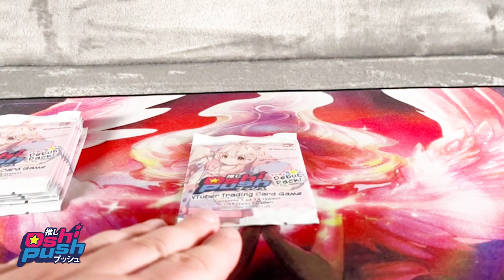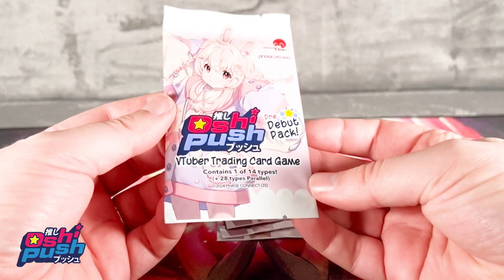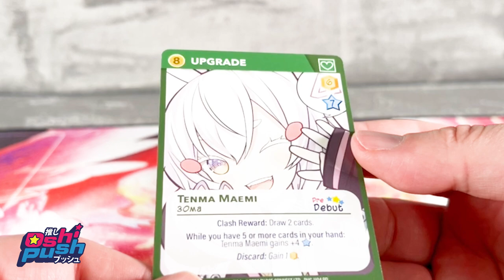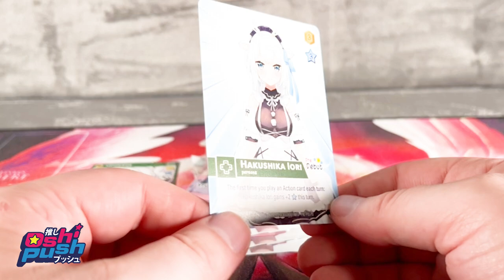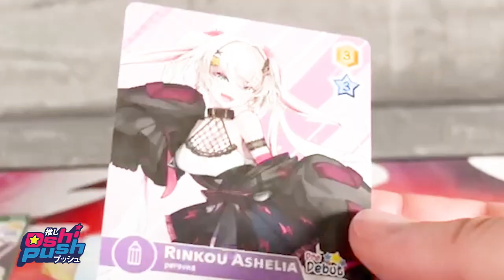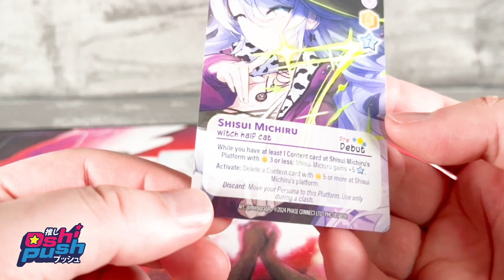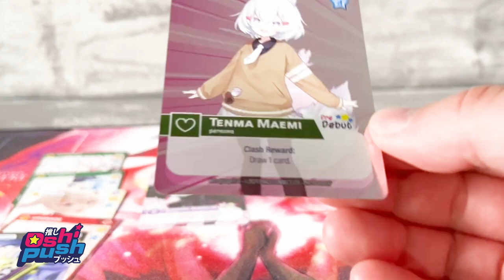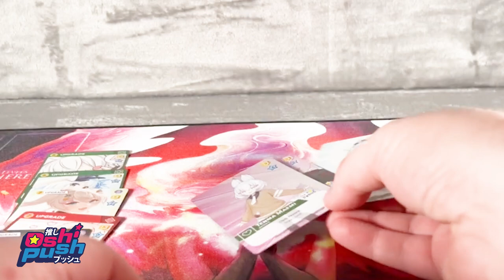Oshi Push! Pre-Debut Pack Öffnung | Exklusive Karten!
In diesem Video öffnen wir ein Oshi Push! Pre-Debut Pack und entdecken exklusive Karten! Begleite uns auf dieser spannenden Reise und sieh dir an, welche besonderen Karten wir finden.

➜ Geschäftsanfragen:
kontakt[at]collectntrade.de